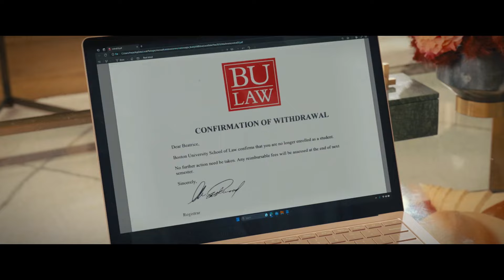She Picked a Fight With Him Before They Had Cl#pped, Leading to a Ste#my Encounter.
Following a fascinating first encounter, they discover that their original fiery desire has mysteriously cooled to frigid misunderstanding. However, fate intervenes: reunited at a lovely Australian wedding, they choose to pretend to be a couple. However, passions rekindle amid the sun-kissed environment, leading them to confront their true feelings and accept a second shot at love.